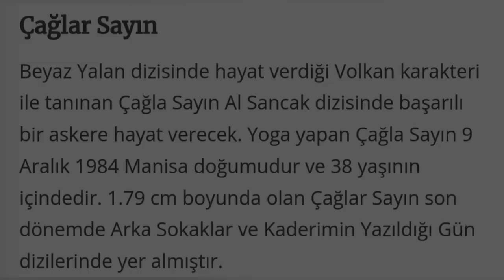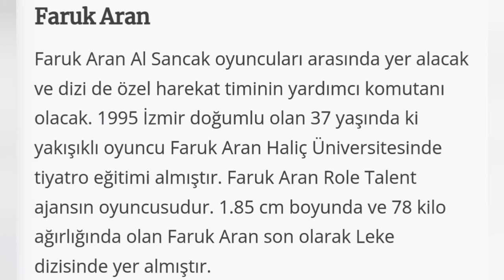Al Sancak 1.Bölüm Fragmanı